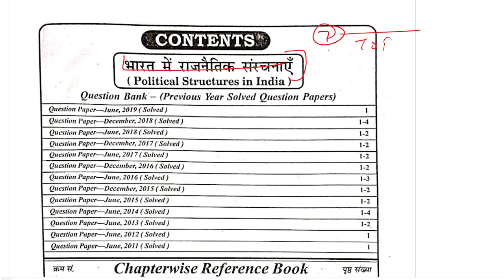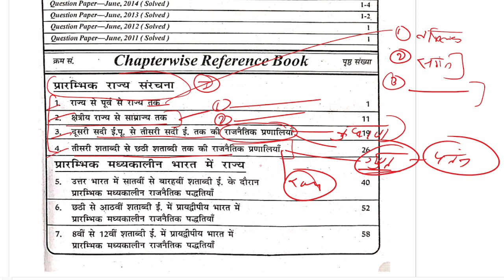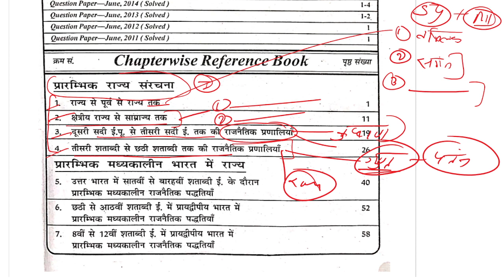MHI-04 || Unit - 1 Important Questions & Topics || MA History IGNOU || Political Structure in India